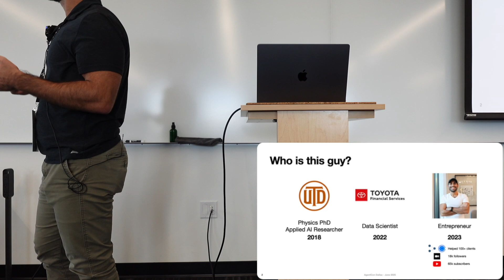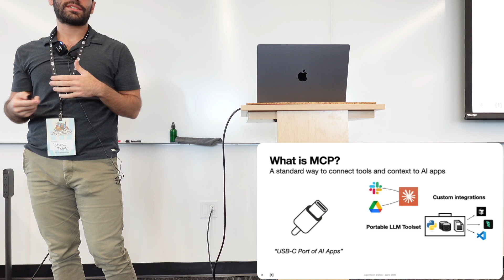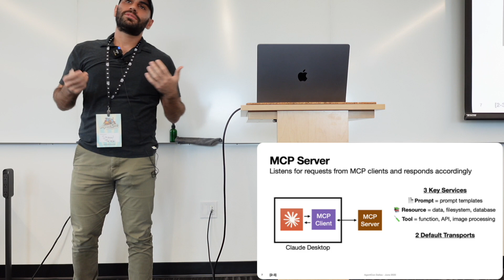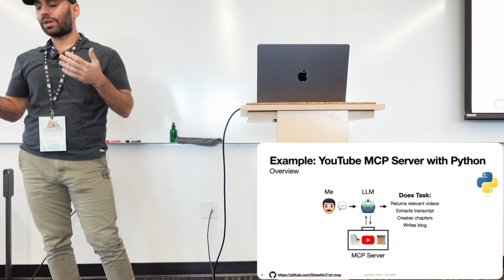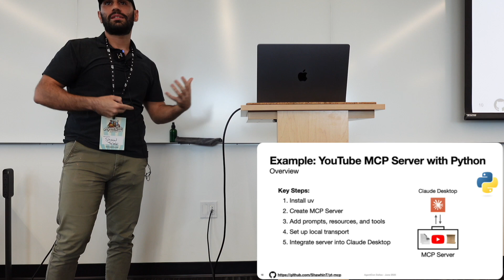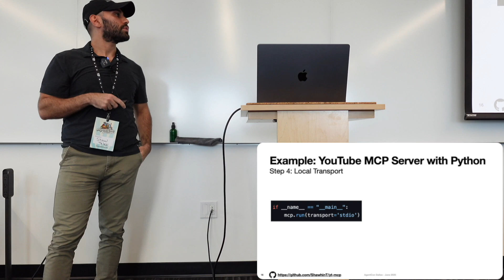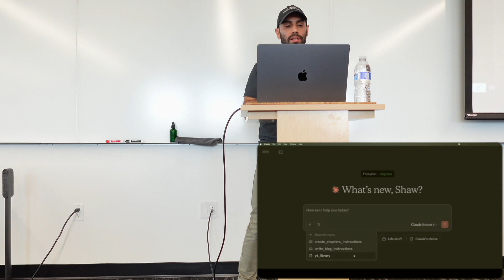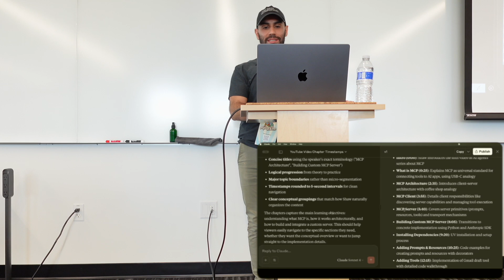How to Build Your 1st MCP Server with Python (AgentCon Dallas - 2025)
My session on building an MCP server from AgentCon Dallas 2025. Here, I explain MCP and then build a custom YouTube MCP server with Python. Note: I didn't record the demo in real-time, so I had to make the screen share in post.

Intro - 0:00
What is MCP? - 0:50
How MCP Works - 2:24
Example: Building a YouTube MCP Server - 5:11
Demo - 11:00
Q&A - 14:18